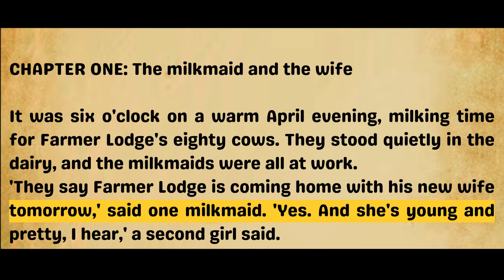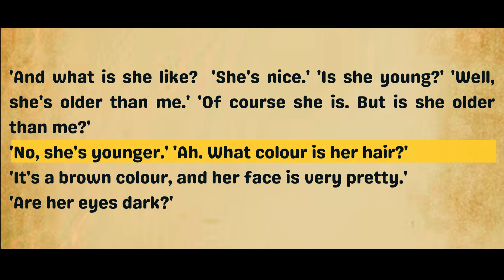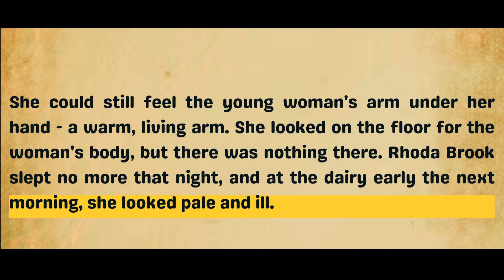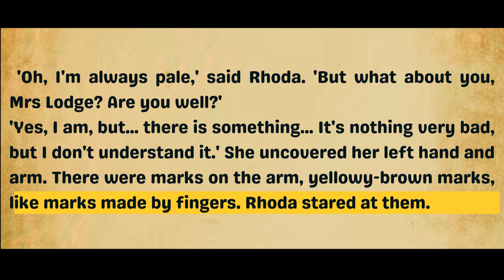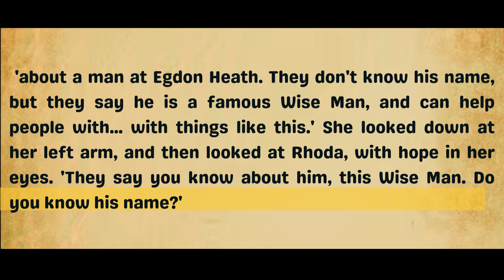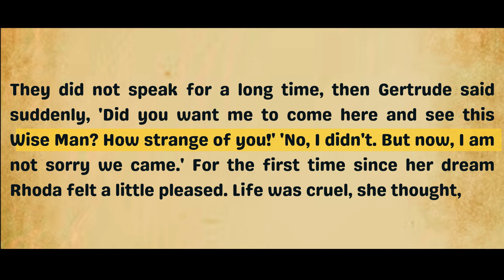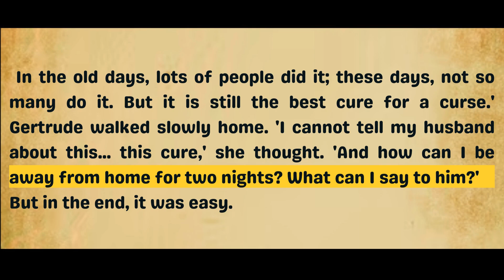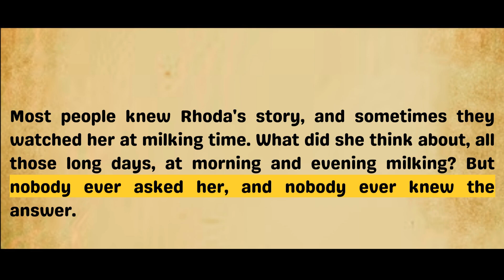English Listening Practice Story With Subtitles | The Whittered Arm | Graded Reader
Young Goodman brown
Young goodman brown story
Learn English through story
learn English